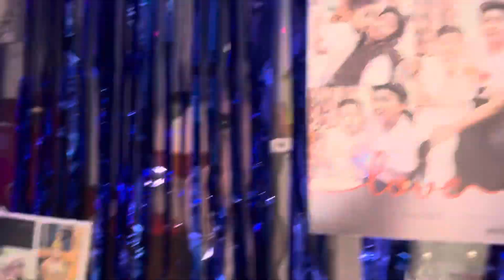Birthday celebration 🎉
Manishabhardwaj507